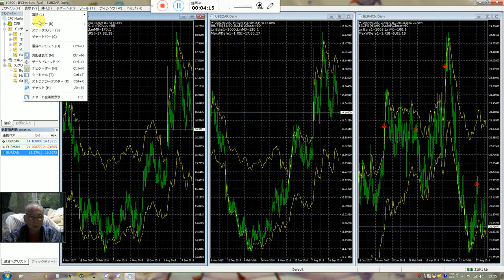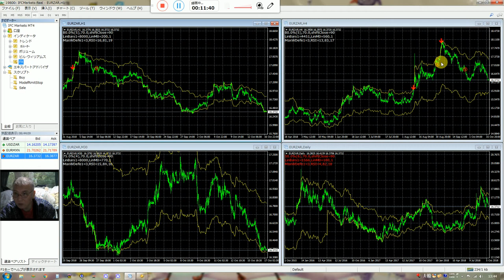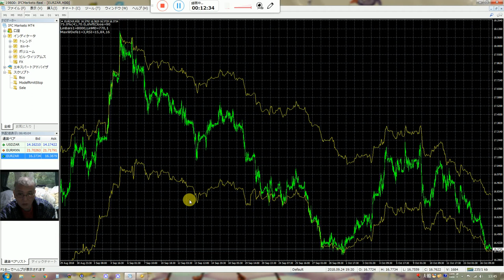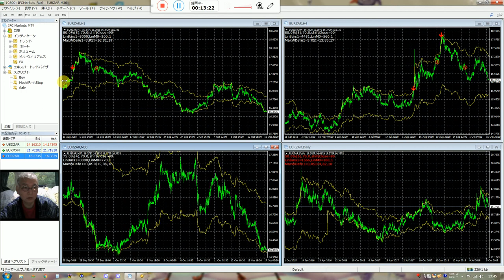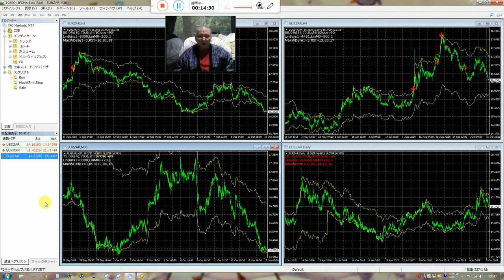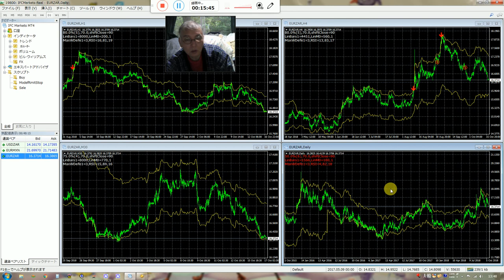バイナリーオプションの戦略